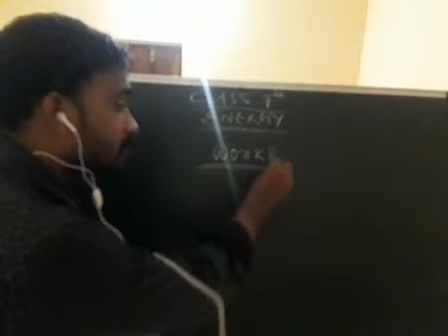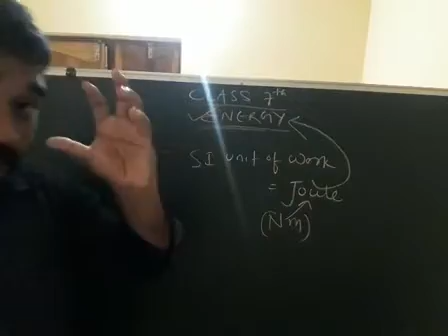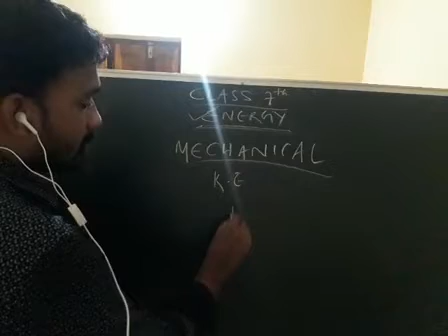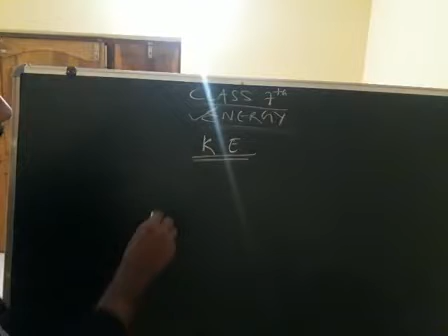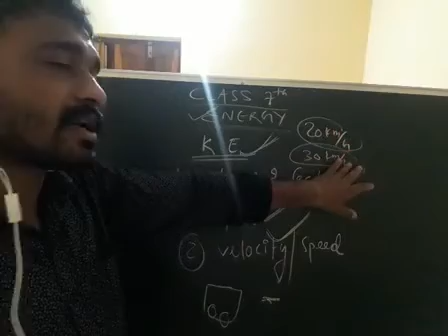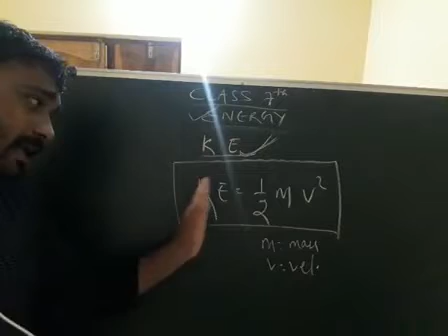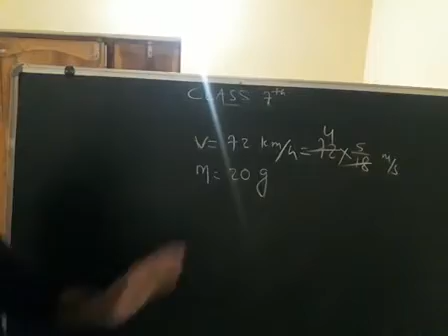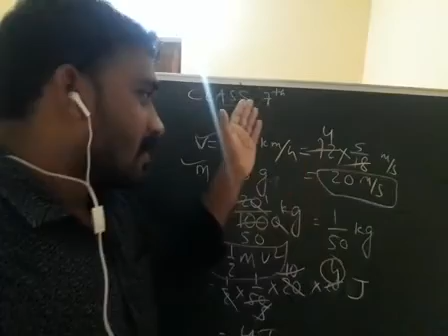class 7th PHYSICS(ENERGY)